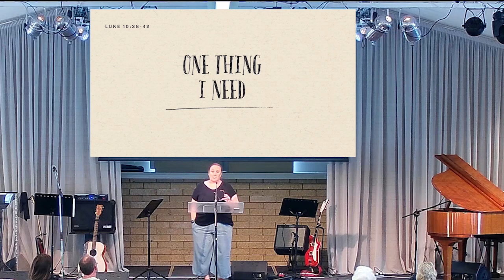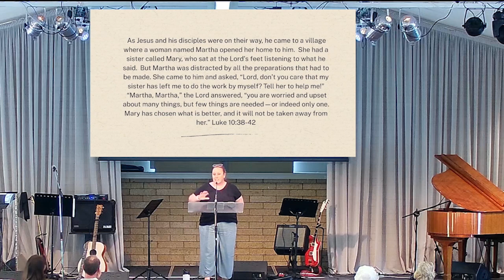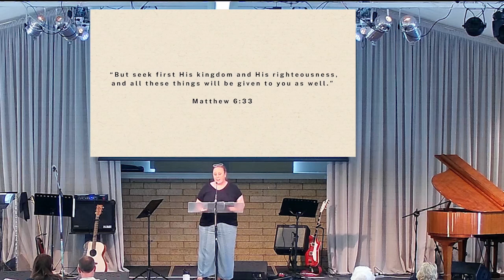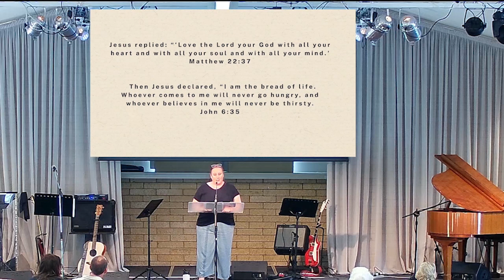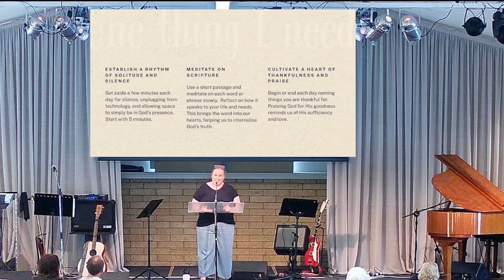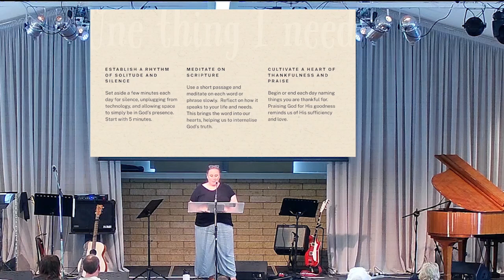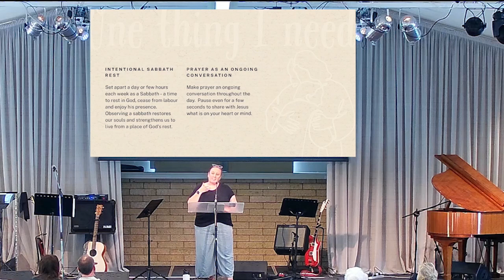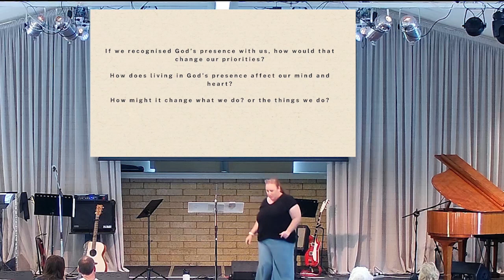GPBC 2024 November 10 - One Thing I Need - Louise Eccleston